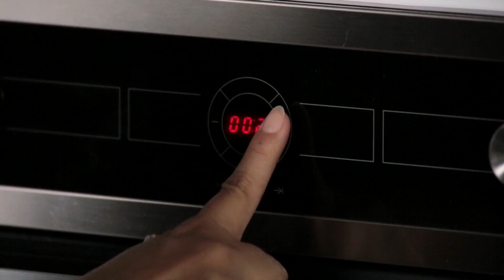How to Make Slow Baked Baby Pork Ribs |Slice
Herb crusted and baked in sweet, sweet lemonade, these tender ribs are sure to be loved by the whole family. Let your teeth sink into juicy and tender meat. Taste the flavours of the herbs and let them melt in your mouth.